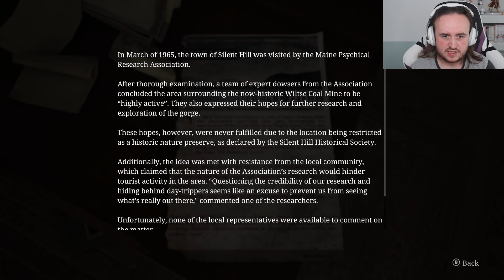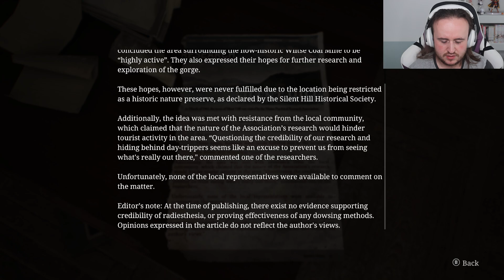I Finally Met IT... - Silent Hill Ep. 2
Welcome back to Silent Hill 2 Remaster where we get into Blue Creek Apartments. We meet a little kid while out and about in the apartments as well as the pyramid...

Wanna pick up some games and support charity at the same time? My partners Humble offer just that! with 10% of your purchase on most games going to charity!